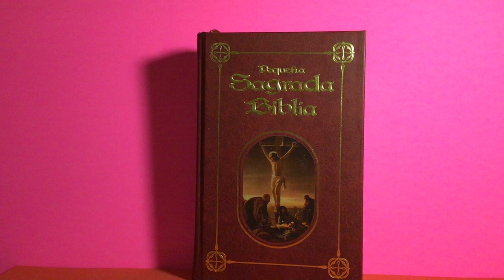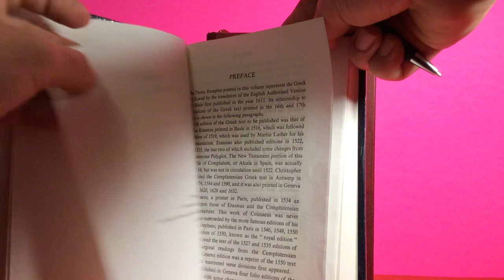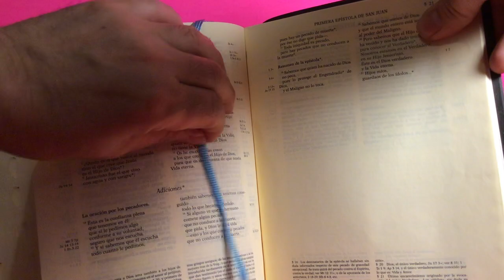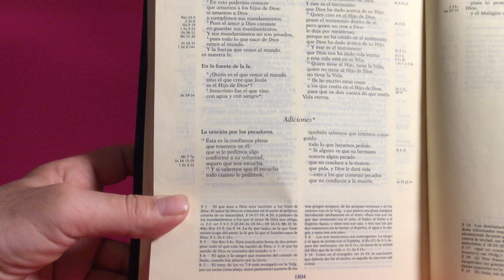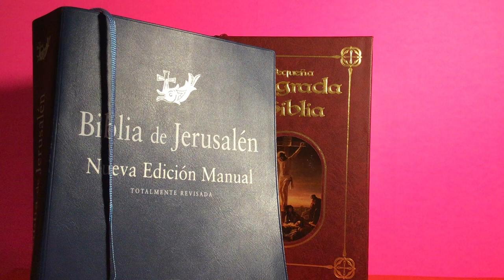La Biblia Felix Torres Amat incerta la comma Juanina de 1 Juan 5:7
La Biblia Felix Torres Amat inverta la comma Juanina de 1 Juan 5:7